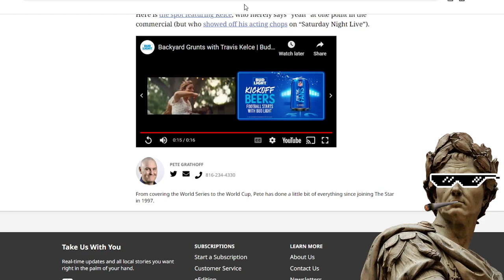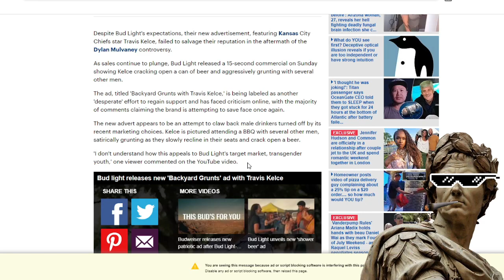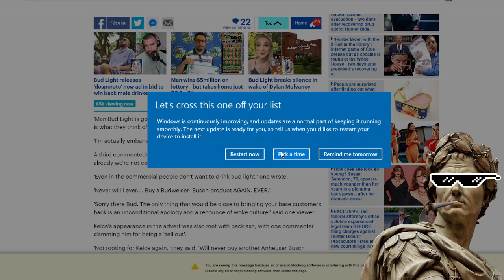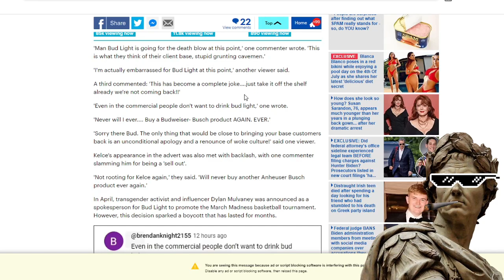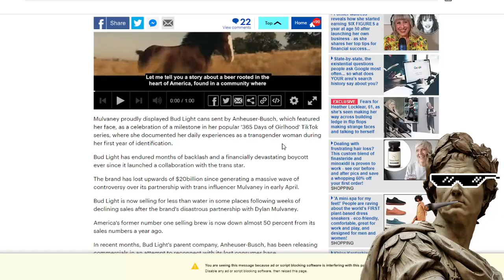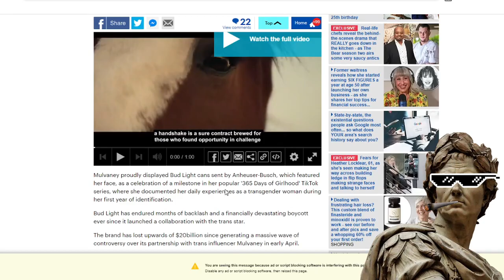Bud Light Travis Kelce Ad BACKFIRES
Despite Bud Light's expectations, their new advertisement, featuring Kansas City Chiefs star Travis Kelce, failed to salvage their reputation in the aftermath of the Dylan Mulvaney controversy.